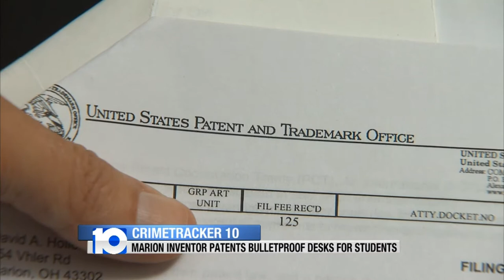Bulletproof Desks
A Marion man is selling his bulletproof desks he made.